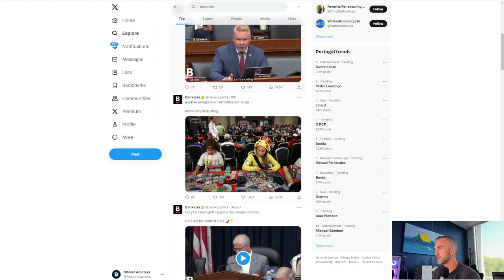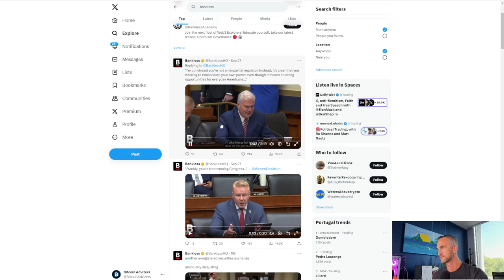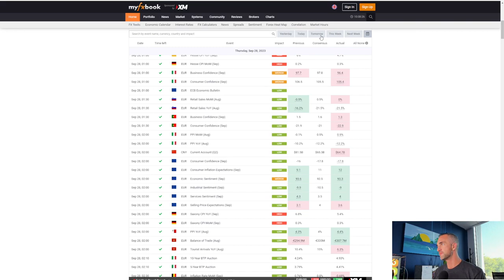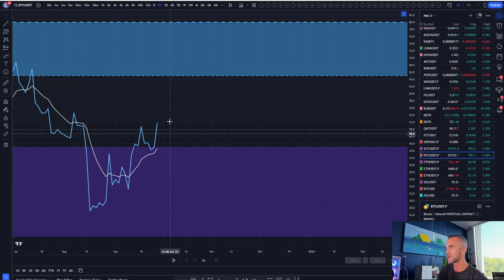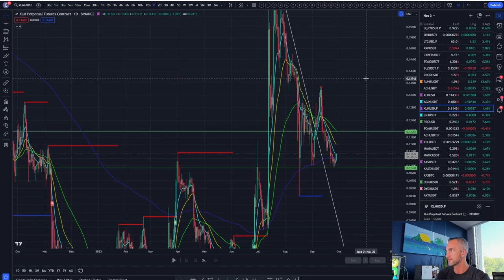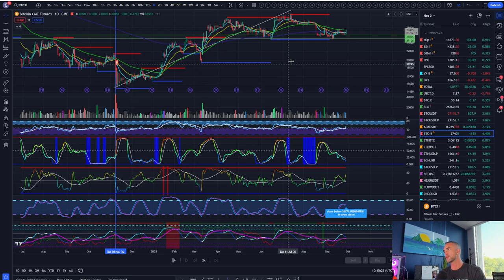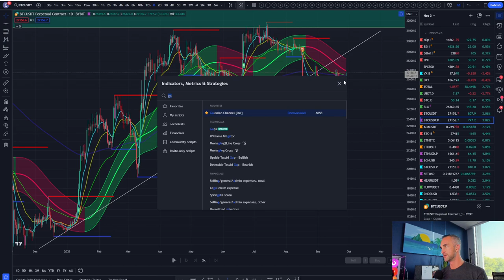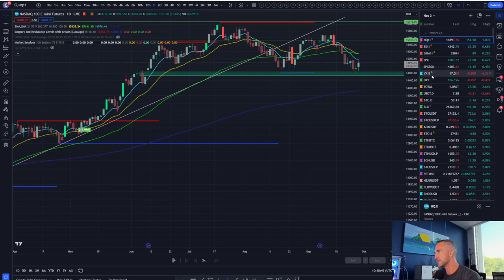Gensler Got Grilled! Congress Calls to Fire SEC Chair | Daily Crypto Market Update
Welcome to Bitcoin Advizers Channel, In this explosive episode, we dive deep into the controversy surrounding SEC Chair Gensler and the relentless pressure from Congress to step down. The crypto market is on edge, and we've got the latest updates you need to stay informed. Watch now to uncover the shocking details!!

Congress Demands Resignation
Crypto Market Analysis
SEC Regulations
Cryptocurrency News